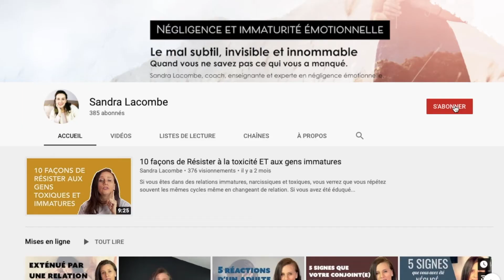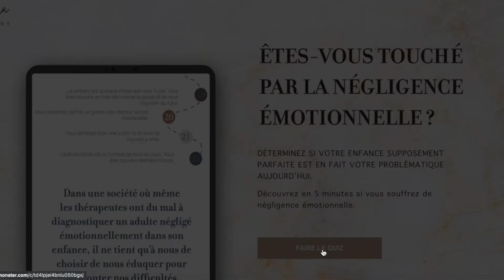Un parent immature a toujours raison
Questionnaire!

Si vous êtes dans des relations immatures, narcissiques et toxiques, vous verrez que vous répétez souvent les mêmes cycles même en changeant de relation.

Si vous avez été éduqué dans une famille immature, narcissique ou toxique d'une quelconque façon, vous souffrez probablement d'anxiété, de dépression et de traumatismes.

Vous pouvez être coincé dans la rumination, à chercher à comprendre ce qui ne va pas avec vous. Si cela vous ressemble, vous n'êtes pas seul et la recherche d'une aide professionnelle pour vous aider à retrouver votre sentiment d'autonomie et de confiance en vous-même est essentielle. Vous n'êtes pas le problème même si on vous a répété combien vous l'étiez.

AVIS DE NON-RESPONSABILITÉ: CES INFORMATIONS SERVENT À DES FINS ÉDUCATIVES UNIQUEMENT ET NE SONT PAS UN SUBSTITUT POUR DES SOINS CLINIQUES PERSONNALISÉS. VEUILLEZ CONSULTER UN FOURNISSEUR DE SOINS DE SANTÉ POUR OBTENIR DES CONSEILS SPÉCIFIQUES À VOTRE CAS.

Les capsules vidéos sont non exhaustives. Choisissez toujours le discernement et incluez l'information dans votre réalité personnelle.